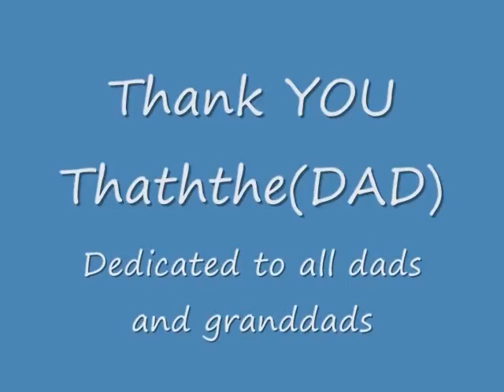Happy Father's Day සුබ පියවරුන්ගේ දිනයක් වේවා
पिता दिवस की शुभकामना
இனிய தந்தையர் தினம்
С днем отца
Jayadeva de Silva